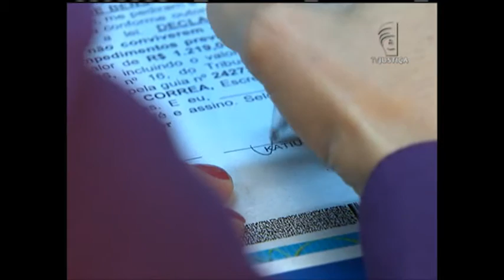Jornal da Justiça 1ª edição - Ex-cônjuge pode continuar beneficiário de plano de saúde após divórcio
O divórcio pode ser litigioso ou consensual, não importa: algumas questões devem ser resolvidas de qualquer forma, como a guarda dos filhos e a partilha de bens. E certos benefícios também podem ser mantidos pelo ex-marido ou ex-mulher – mas aí vai depender do caso. O plano de saúde é um deles.